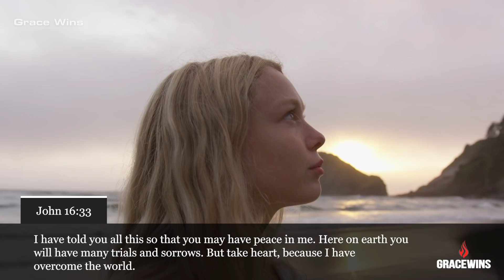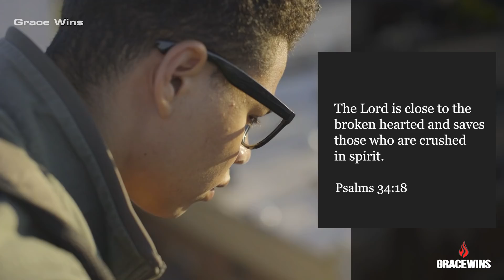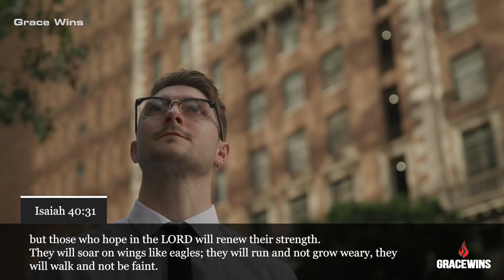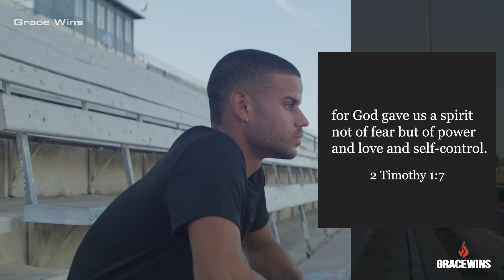When You Feel Discouraged Or Disappointed Rely On God!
God is a refuge, a stronghold for us. He takes us in with our broken hearts and heals us. He embraces us with His arms and makes us feel secure. He says come to Me all those who are heavy laden and I will give you rest. Take to Him your discouragement. Your pain. Your sorrow. Your failures.

Jeremiah 32:27

►This is original video created and narrated by Grace Wins Team.